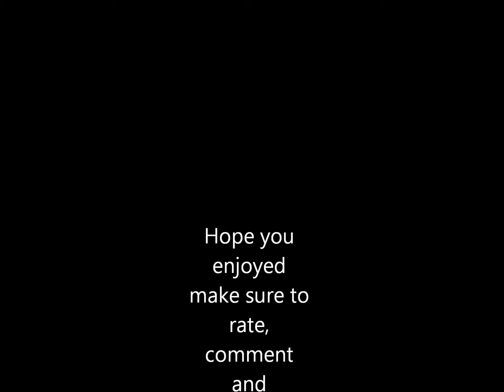strikeforce sports montage